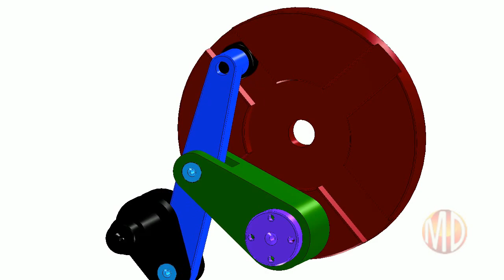Jerk discontinuity Free Geneva Indexer from Symmetrical Coupler Curve [locking not considered]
Geneva Indexers have a step change in acceleration at the beginning and end of each index period [called a discontinuity] as the circular path of the pin engages with the straight-slot. It is possible to use a Symmetrical Coupler Curve to give a 'Jerk-Free' Geneva Style Indexer. 'Jerk-Free' refers to the fact that there is not a step in acceleration at the beginning and the end of the index movement, the value of acceleration is zero, and the rate-of-change of acceleration is zero. This means during the dwell, there is likely to be less vibration of the load/inertia at the end of the index period.
Note: This video does NOT show the locking mechanism, which is also needed during the Dwell period of Geneva Mechanisms.